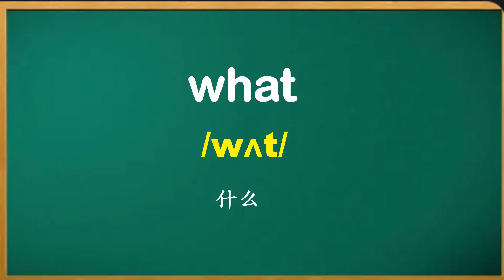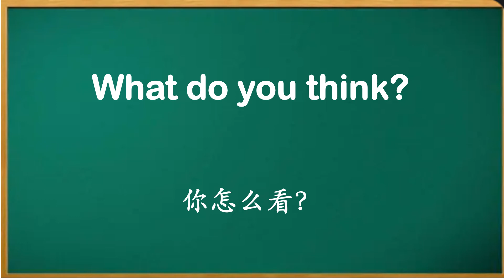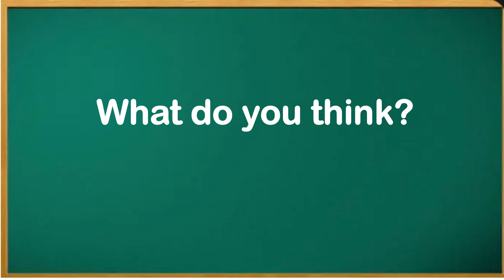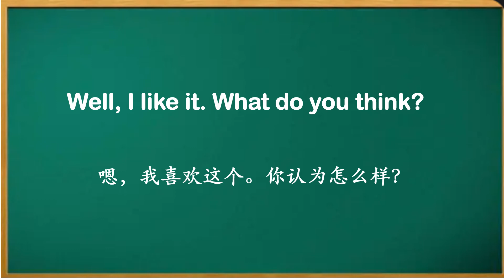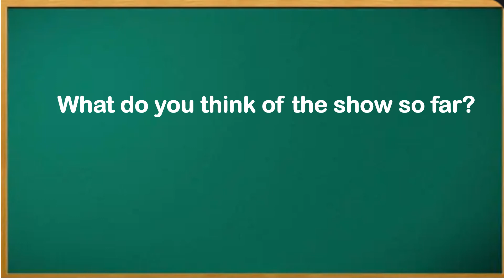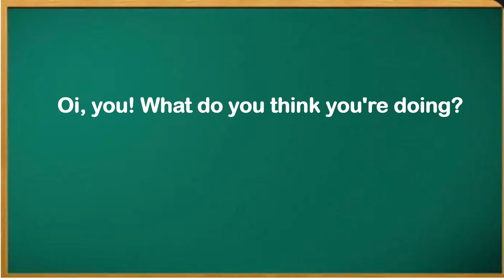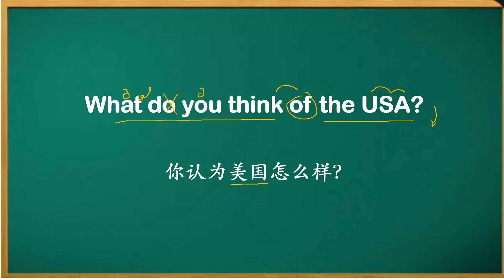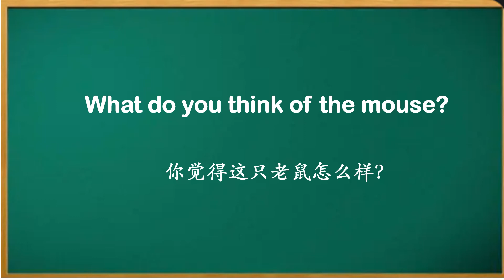你的英语流利吗？ What do you think? November13th, 2022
英语发音技巧，英语流利分享。希望你喜欢！